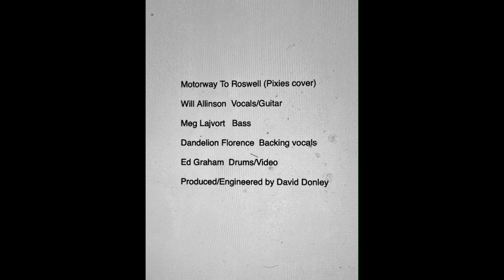Motorway to Roswell (Pixies cover)